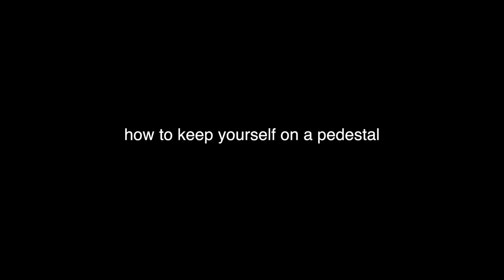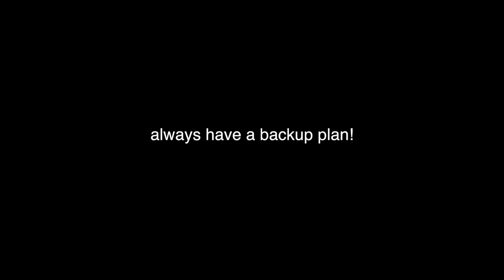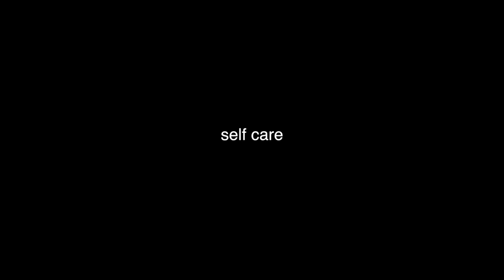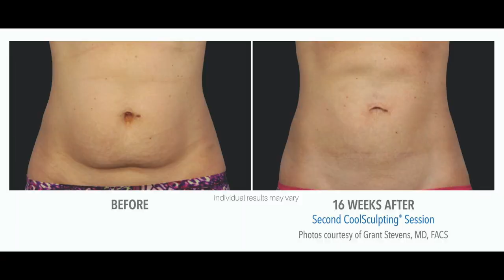How To Keep Yourself On A Pedestal As An Exotical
This video is about How To Keep Yourself On A Pedestal As An Exotical